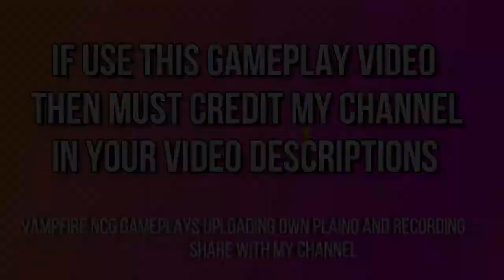The Well Of Ancestors | Prince Of Persia The Two Thrones Gameplay - FREE TO USE #14 Vampfire NCG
Prince Of Persia The Two Thrones No Copyrights Gameplays
Prince Of Persia The Two Thrones FREE TO USE
Prince Of Persia The Two Thrones Free To Use Gameplays
Prince Of Persia The Two Thrones Mode
Prince Of Persia The Two Thrones
Prince Of Persia The Two Thrones Walkthrough Gameplays
Prince Of Persia The Two Thrones Walkthrough Full Games
Prince Of Persia The Two Thrones Walkthrough
Prince Of Persia The Two Thrones Gameplays
🆓 to Use Gamepays
Roylaty Free
NCG Gaming Gamplays
Vampfire NCG
VAMPFIRE NCG
VAMPFIRE
Vmfoj Gaming
Vmfoz Gaming

Prince Of Persia The Two Thrones No Copyright Gameplay